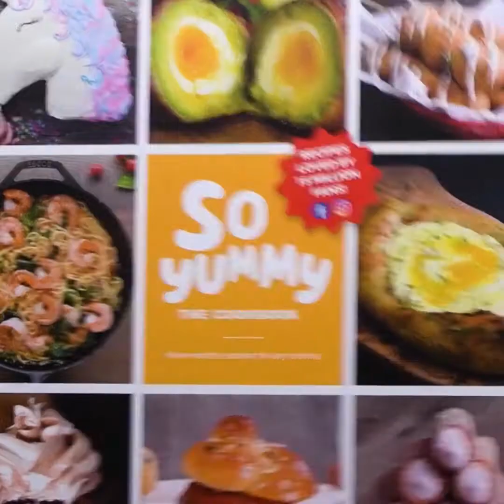Impress without the stress! 4 elegant yet easy mini desserts for a crowd!